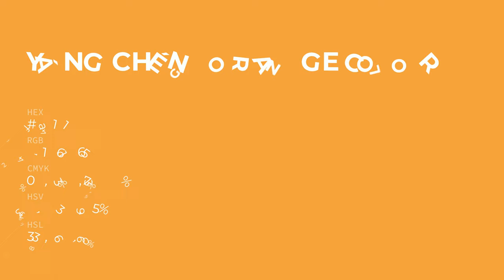Yáng Chéng Orange color f1a141 hex color - Orange color - Cool color f1a141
What color is Yáng Chéng Orange ? f1a141 hex color - Orange color - Cool color f1a141

Hex f1a141 Color Code is also known as Yáng Chéng Orange color.

Hex f1a141 Color code in CMYK color (process color) code model is generated after subtraction of 0% cyan, 33% magenta, 73% yellow and 5% black.